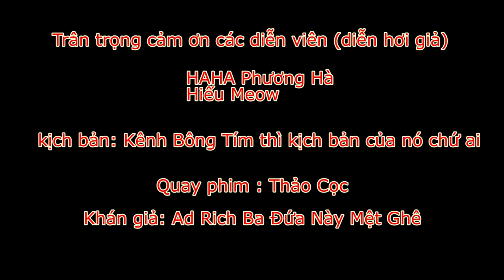Vlog Những Tình Huống Trên Bàn Nhậu Tức Muốn Xĩu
Cùng theo dõi các clip của Bông nhé mọi người.
Nhớ subs kênh và like cho Bông  nha!